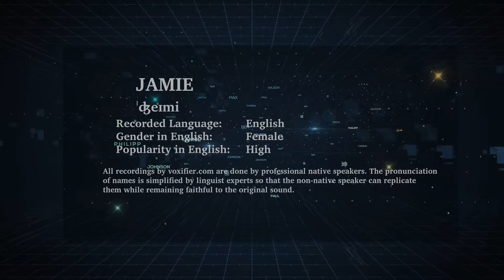How to Pronunce Jamie in English - Voxifier.com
This is the English pronunciation, gender, and phonetics recording of the name Jamie. The same name may exist in other languages with different pronunciations.